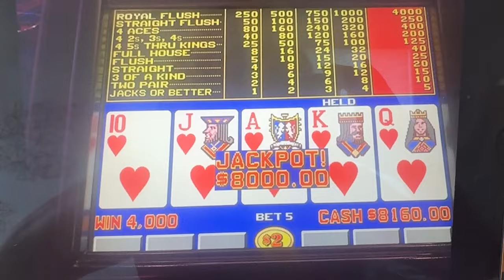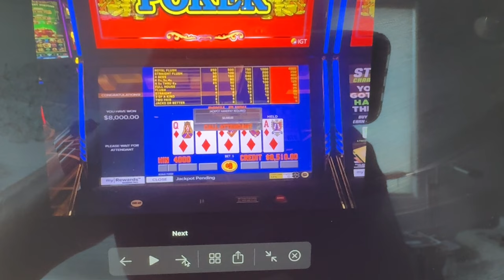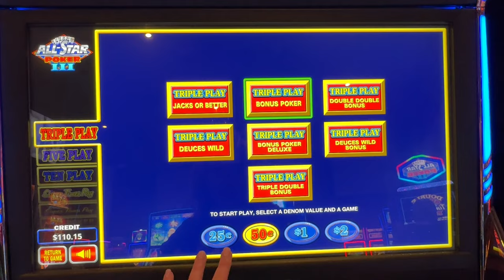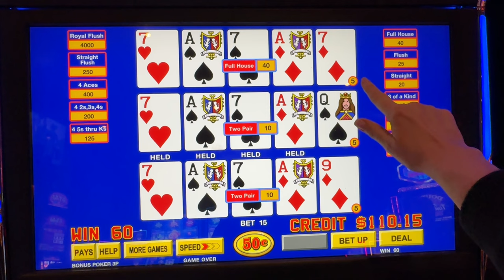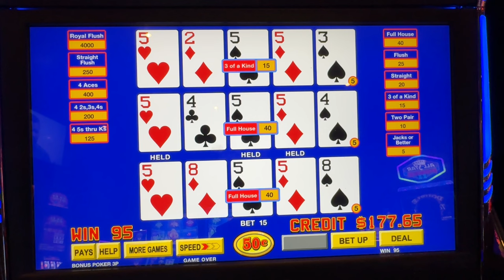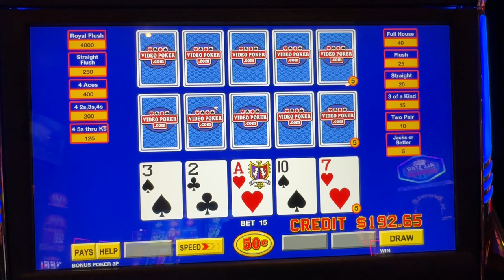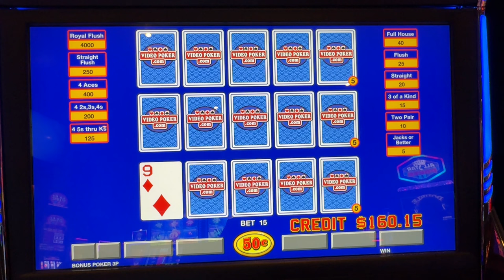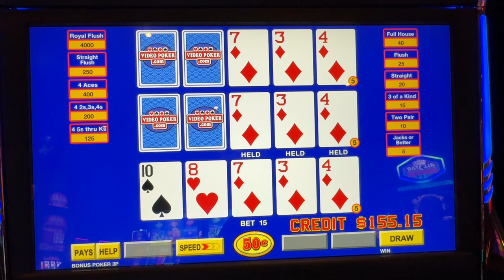Double up and get up??? Lets see if Suzanne can do it... Video Poker action from Rampart Las Vegas!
I heart Video Poker!  Triple play can be great action, and even though $7.50 a hand is a good size bet (for me) good ole bonus poker keeps you in play for a good while without a lot of volatility on the bankroll.  It really helps motivate me to put out more content and bring you more action!  Appreciate you viewing and Thanks for stopping by Suzanne's I Heart Video Poker  ;)